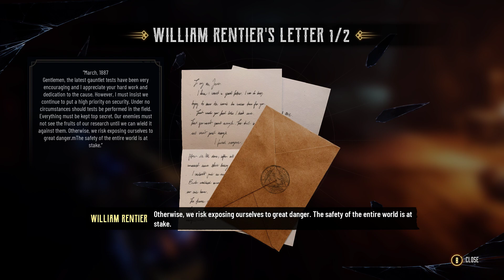Evil West Part 18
Evil West is a third-person shooter. In the game, the player assumes control of Jesse Rentier, a vampire hunter. Jesse is equipped with powerful firearms including a six-shot pistol, a rifle and a flamethrower, and melee weapons including a gauntlet that can accumulate electrical energy and an axe. Enemies can be stunned and staggered following a melee attack, allowing players to execute them using a special finisher move. Players can also use the environment to their advantage. For instance, they can kick enemies into a spike trap, or shoot explosive barrels. Players will occasionally encounter boss characters, which are powerful enemies with unique attack patterns. As the player progresses in the game, they will level up and gain new skills and abilities. The campaign can be played cooperatively with another player